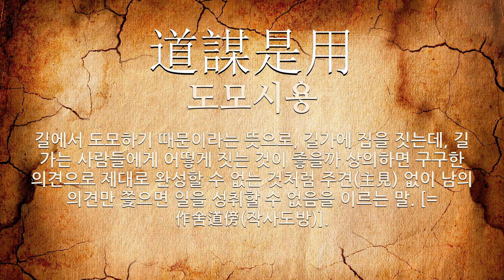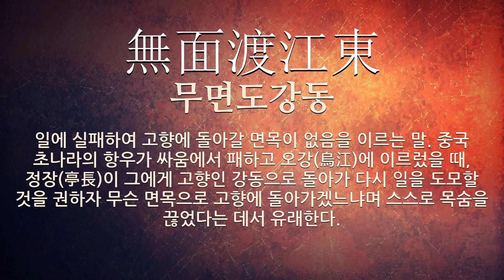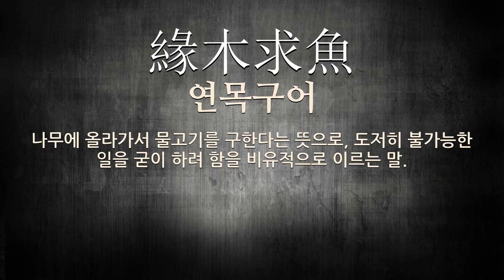도모에 관한 한자어/사자성어 17개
도모에 관한 한자어 및 사자성어를 자세하게 풀이해 드립니다.

[도모에 관한 한자/한자어/사자성어 목록: 17개]
1) 長久之計(장구지계): 어떤 일이 오래 계속되도록 꾀하는 계책.
2) 道謀是用(도모시용): 길에서 도모하기 때문이라는 뜻으로, 길가에 집을 짓는데, 길 가는 사람들에게 어떻게 짓는 것이 좋을까 상의하면 구구한 의견으로 제대로 완성할 수 없는 것처럼 주견(主見) 없이 남의 의견만 쫓으면 일을 성취할 수 없음을 이르는 말. [= 作舍道傍(작사도방)].
3) 罪疑惟輕(죄의유경): 죄가 의심스러우면 가벼움을 도모한다는 뜻으로, 죄상이 확실하지 못하여 벌의 경중을 판단하기 얼울 때는 가벼운 쪽을 따른다는 의미.
4) 恨不早圖(한불조도): 시기를 놓쳐 하지 못한 것을 뉘우침.
5) 圖南意在北(도남의재북): 남쪽을 도모(圖謀)하는 데 뜻은 북쪽에 있다는 뜻으로, 목적(目的)은 다른 곳에 있는 것처럼 꾸미고, 실상(實相)은 그 하고자 하는 바 목적(目的)으로 나가는 일.
6) 行且謀之(행차모지): 행하면서 또한 도모한다는 뜻으로, 일을 처리하면서 거기에 따른 수단 방법을 세운다는 의미.
7) 合本取利(합본취리): 자본을 한데 모아서 이익을 도모함.
8) 丙舍傍啓(병사방계): 병사(丙舍) 곁에 통로(通路)를 열어 궁전(宮殿) 내(內)를 출입(出入)하는 사람들의 편리(便利)를 도모(圖謀)하였음.
9) 窮人謀事(궁인모사): 운수가 궁한 사람이 꾸미는 일이라는 뜻으로, 일이 뜻대로 이루어지지 아니함을 이르는 말.
10) 革圖易慮(혁도역려): 계획을 고치고 생각을 바꾼다는 뜻으로, 도모하고 생각했던 내용을 고치고 바꾼다는 의미.
11) 借公濟私(차공제사): 공적인 명의를 빌려서 사사로운 일을 처리한다는 뜻으로, 직권을 남용하거나 공사(公事)를 빙자하여 개인의 이익이나 편의를 도모함을 이르는 말.
12) 知小謀大(지소모대): 지력(知力)은 적으면서 도모함은 크다는 뜻으로, 자신의 능력에 넘치는 일을 계획함을 이르는 말.
13) 各自圖生(각자도생): 제각기 살아 나갈 방법을 꾀함.
14) 鷄豚同社(계돈동사): 같은 고향 사람끼리 계(契)를 모아 친목을 꾀함을 비유적으로 이르는 말.
15) 無面渡江東(무면도강동): 일에 실패하여 고향에 돌아갈 면목이 없음을 이르는 말. 중국 초나라의 항우가 싸움에서 패하고 오강(烏江)에 이르렀을 때, 정장(亭長)이 그에게 고향인 강동으로 돌아가 다시 일을 도모할 것을 권하자 무슨 면목으로 고향에 돌아가겠느냐며 스스로 목숨을 끊었다는 데서 유래한다.
16) 無面渡江(무면도강): 일에 실패하여 고향에 돌아갈 면목이 없음을 이르는 말. 중국 초나라의 항우가 싸움에서 패하고 오강(烏江)에 이르렀을 때, 정장(亭長)이 그에게 고향인 강동으로 돌아가 다시 일을 도모할 것을 권하자 무슨 면목으로 고향에 돌아가겠느냐며 스스로 목숨을 끊었다는 데서 유래한다.
17) 緣木求魚(연목구어): 나무에 올라가서 물고기를 구한다는 뜻으로, 도저히 불가능한 일을 굳이 하려 함을 비유적으로 이르는 말.